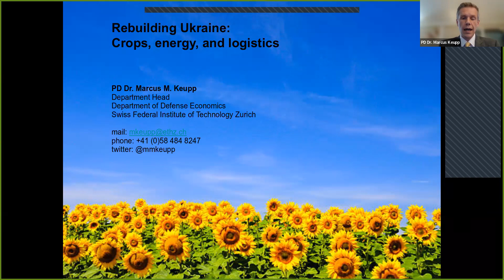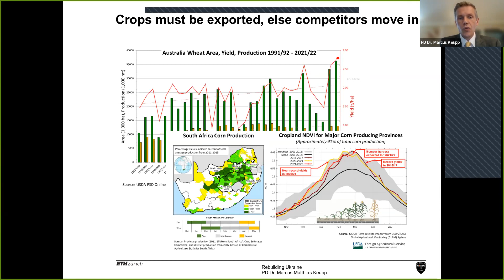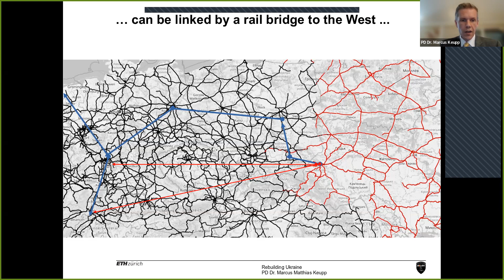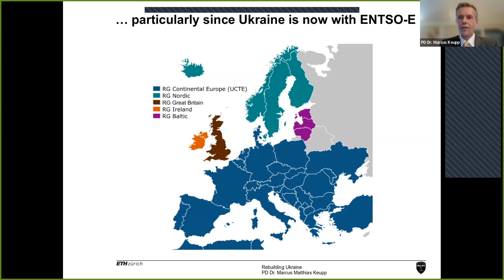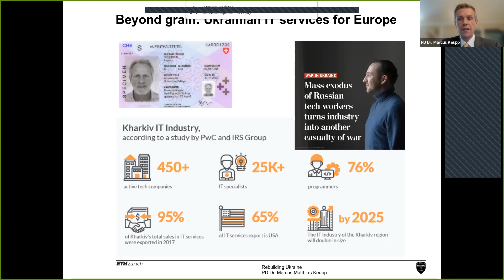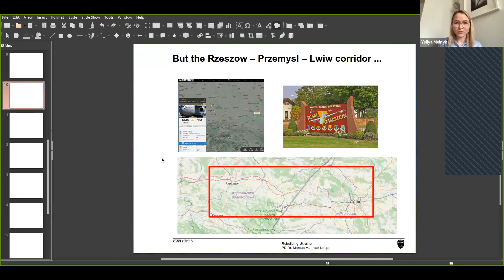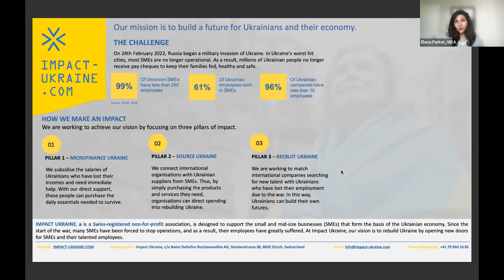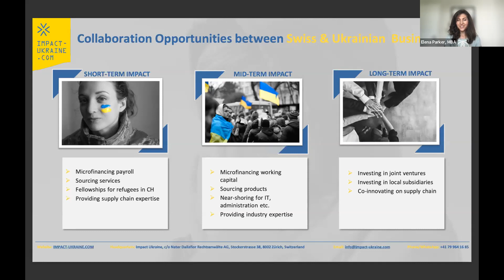EBA Warconomic Talks: 20 May 2022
Європейська Бізнес Асоціація запустила нову серію зустрічей WarconomicTalks – про вплив війни на економіку, бізнес, можливості післявоєнного відновлення України, тощо. Так, 20 травня відбулася перша зустріч, де були представлені можливості для україно-швейцарської співпраці під час та після війни. Хочемо подякувати нашим співорганізаторам Посольству Швейцарії в Україні за ініціативу у проведенні цієї зустрічі та багаторічну плідну співпрацю. Окремі слова подяки Альваро Боргі, заступнику Голови Місії Посольства Швейцарії в Україні за те, що знайшов час та приєднався до події.

Бізнесу належить дуже важлива роль у післявоєнному відновленні України. Такої думки дотримується швейцарський експерт з військової економіки Маркус Койпп. Він вважає, що міжнародним партнерам треба фокусуватися не лише на плані Маршала та програмах фінансової допомоги Україні, а на можливостях співпраці з українським бізнесом. Розпочати можна з таких напрямків, як продовольча безпека, логістика, енергетика та ІТ.

Так, наразі гостро стоїть питання щодо експорту зерна з України. Звичайно, неможливість здійснювати морські перевезення є викликом для експортерів, але це також шанс спробувати нові логістичні рішення. Пан Койпп запропонував використовувати шляхи, по яким зараз до України доставляють військову та гуманітарну допомогу. Загалом, на думку експерта, Україні треба переорієнтувати свої торгові потоки в сторону західних країн – залізницею через Польщу, Німеччину, Швейцарію, Італію до портів Північного та Середземного морів.

Крім того, в Україні суттєво впало споживання електроенергії, зокрема через те, що промислові підприємства призупинили свою діяльність під час війни. Швидко відновити довоєнний рівень споживання не є можливим, тож залишок електроенергії пропонується експортувати до європейських країн.

Пан Койпп також бачить потенціал у співпраці в сфері ІТ. Справа в тому, що статус S, який, наприклад, Швейцарія надає українським біженцям, дозволяє останнім працювати в країні. Тож у швейцарських компаній є можливість працевлаштовувати українських ІТ-спеціалістів. Передбачається, що це сприятиме обміну досвідом, знаннями та передовими технологіями між Швейцарією та Україною.

Цікавою є пропозиція пана Койппа створити зону вільної торгівлі між Швейцарією, Україною та Великобританією. Між Швейцарією та Великобританією діють мінімальні торговельні бар’єри, обидві країни не є членами ЄС, тому вони є більш ліберальними в питаннях зовнішньої торгівлі. Так, нещодавно Великобританія скасувала всі мита та квоти на продукцію українського виробництва.

Зближення відносин між Швейцарією та Україною є фокусом організації Impact Ukraine, створеної для підтримки українських представників МСБ. До війни понад 60% українців працювали на малих та середніх підприємствах. Тож через надання допомоги українському бізнесу можна покращити ситуацію для населення та економіки. Організація надає фінансову допомогу підприємцям, компенсує зарплати працівникам, представляє українських постачальників швейцарським компаніям, щоб ті купували українське та підтримували економіку України, а також сприяє працевлаштуванню українців у Швейцарії. Засновниця організації Олена Паркер має українські коріння, війна зачепила її на всіх рівнях і з перших днів вона ставила собі питання, як можна ще допомогти Україні. Тож організація розпочала з короткострокових ініціатив, але в планах розвиток сталого партнерства між швейцарським та українським бізнесом.

Європейська Бізнес Асоціація дякує спікерам, що поділилися можливостями для україно-швейцарської співпраці! Віримо, що з підтримкою міжнародних партнерів Україні вдасться подолати всі виклики та успішно відновитися після війни.